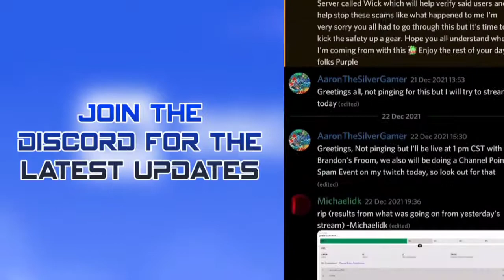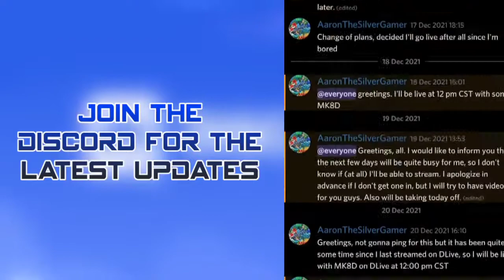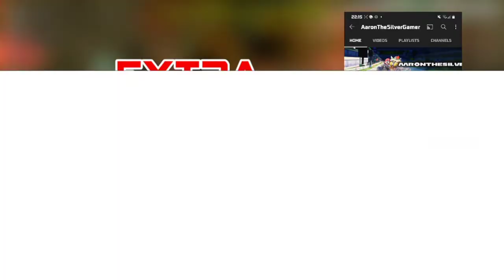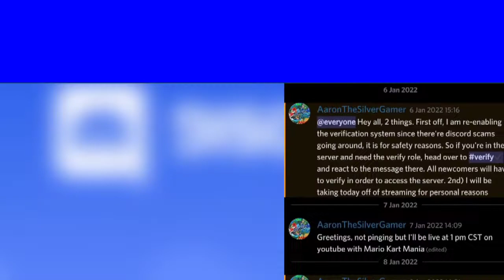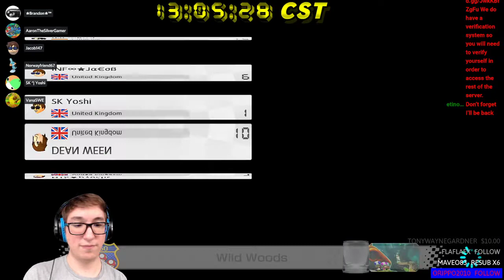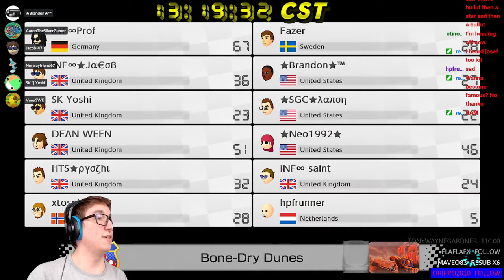[MK8D] Brandon's Tournament #38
My performance here is better than usual, though still average, and despite coming bottom spots overall. I was surprised at my luck in this one.